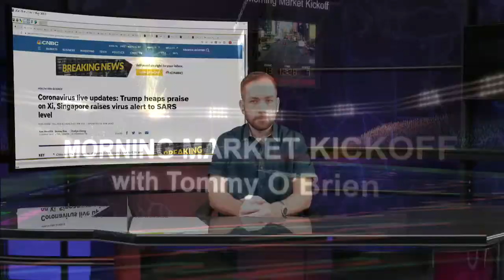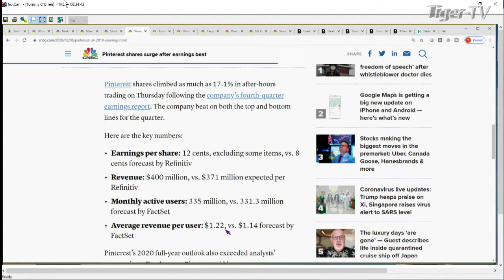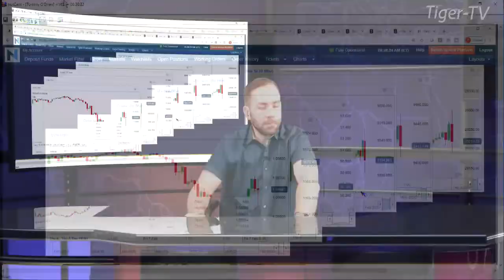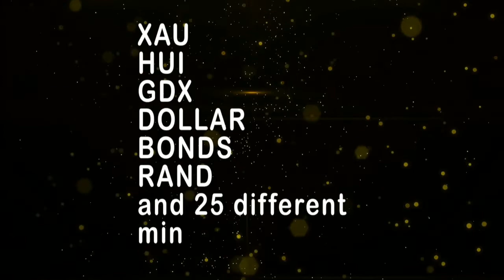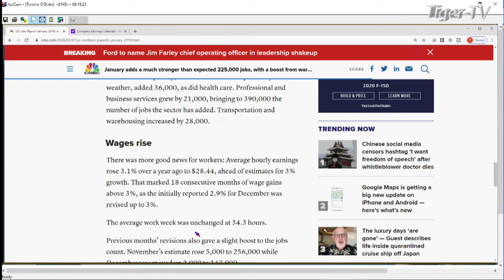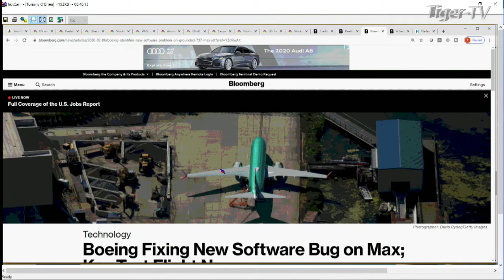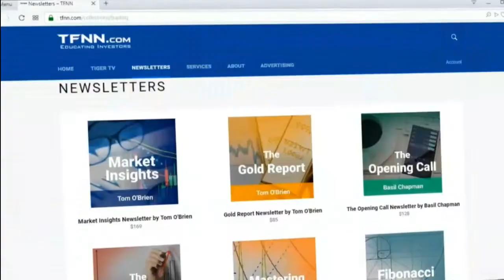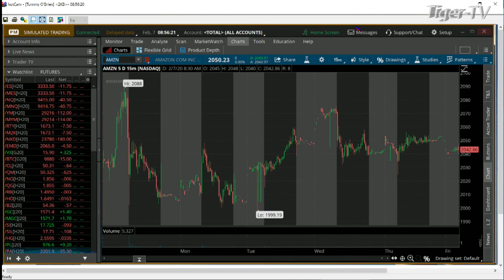February 7th, The Morning Market Kickoff with Tommy O'Brien on TFNN - 2020